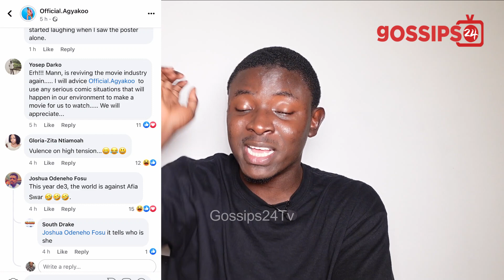Agya Koo To Drop Asibolanga Movie As Afia Schwar, MzBel & Nana Tornado F!ght